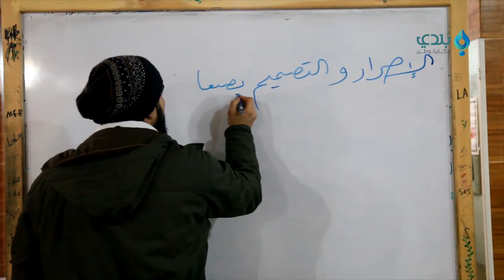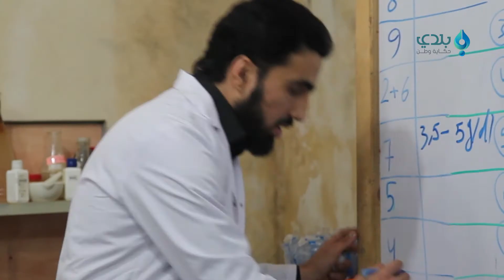بشر طالب كلية الطب البشري قصة نجاح في كنف الثورة